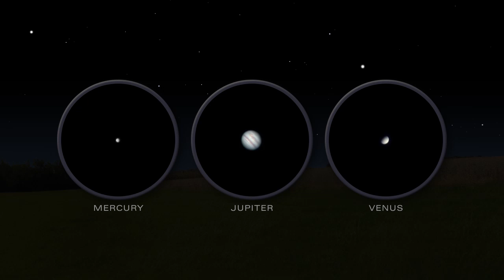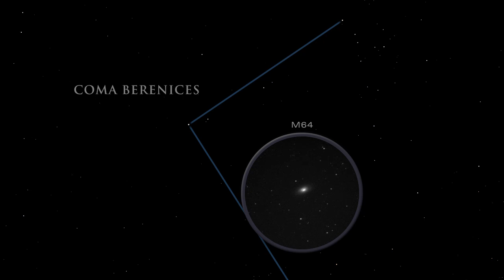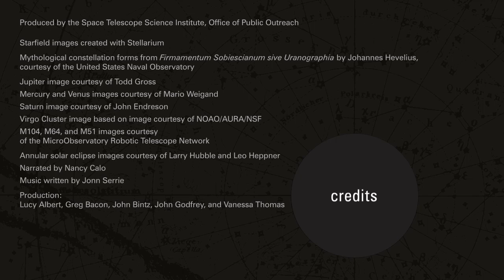Solar Eclipse & Evening Planets - May 2013 Skywatching Guide | Video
Jupiter, Mercury and Venus get together. Using binoculars, see the Virgo Cluster and Sombrero galaxy. The Eta Aquarid meteor shower rains and an annular solar eclipse is viewable in Northern Australia.